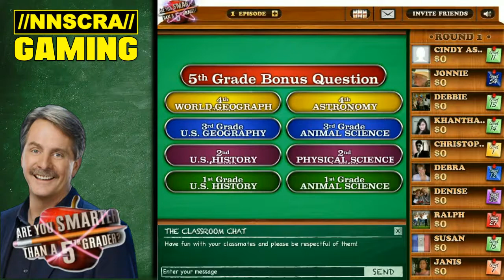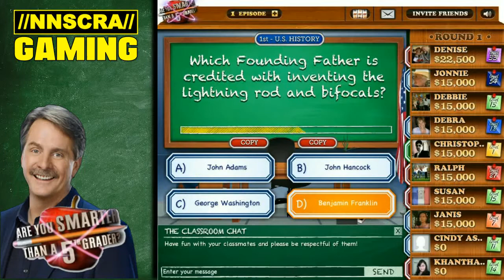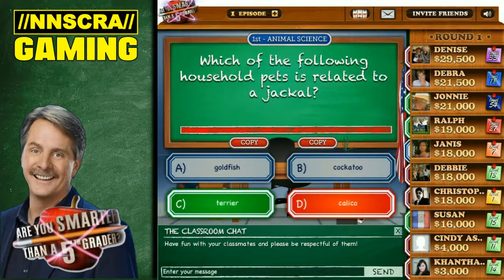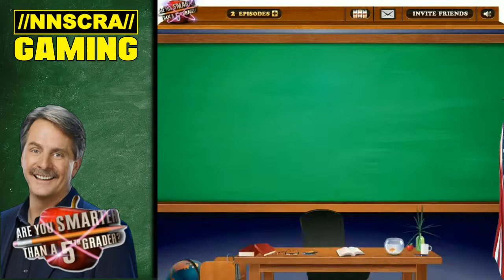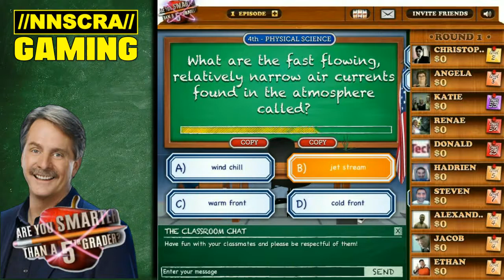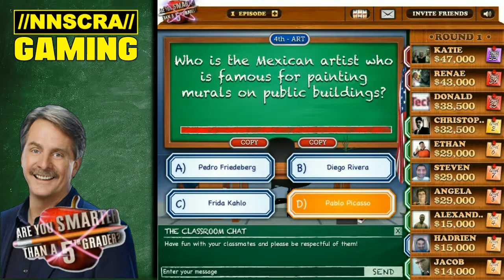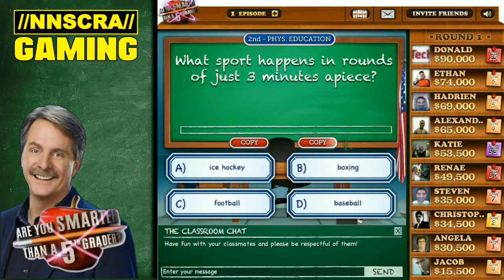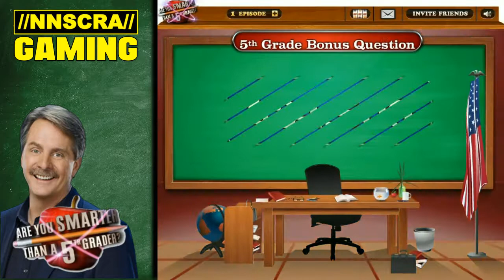I AM THE STUPIDEST STUPID!! Are You Smarter than A 5th Grader? #1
Time to play one of my favorite game shows. If you wanna challenge me on Facebook in an episode let me know. Maybe we'll get a group together.